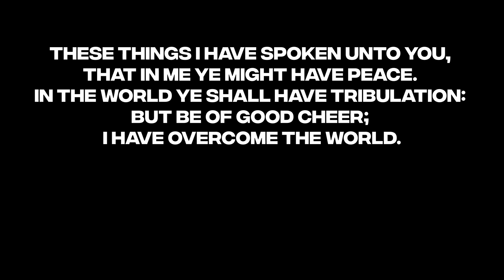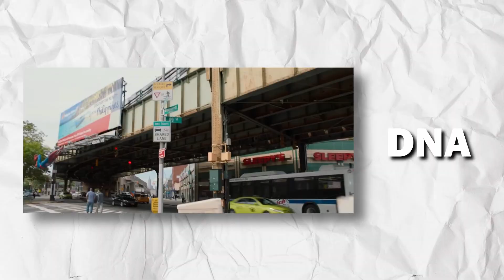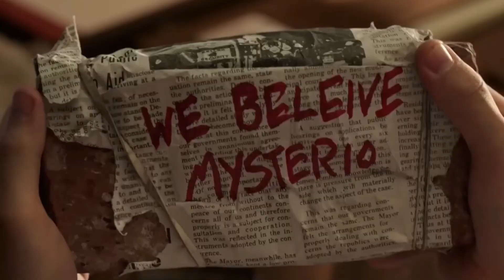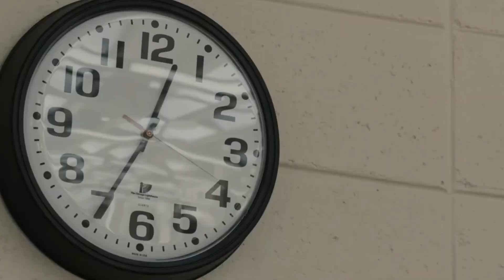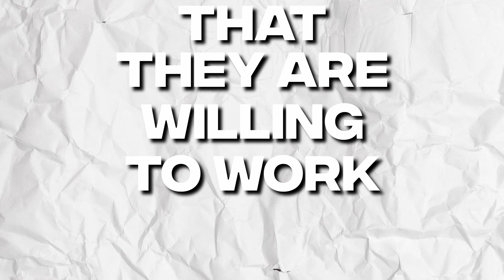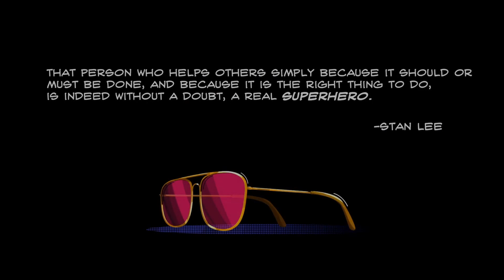Spider-Man: The Hero That Doesn't Belong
Since the day Spider-Man was introduced into the Marvel Cinematic Universe, he's had his fill of shoes to fit in. And across his own trilogy, we get to see how this Spider-Man evolves into the image of the arachnid superhero we've all come to love. But he's never found his own place in the world until the day the world turned on him.

This is the story of the superhero that did not belong: this is the story of Spider-Man.